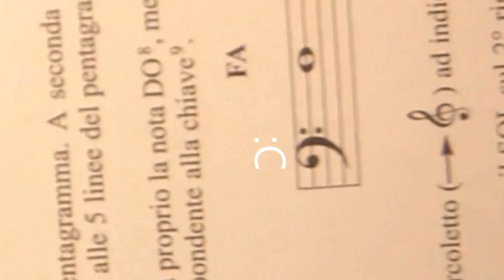CHIARA ASMR PARODIA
Sono stato tentato dalla voce del vento che sibila nelle grinze della quercia ombrosa, posta sul lato muschiato del fiume, onde scorre lenta l'ombra del daino, che con tre passi porta lo sguardo a volgere verso le sponde della pineta argentea.